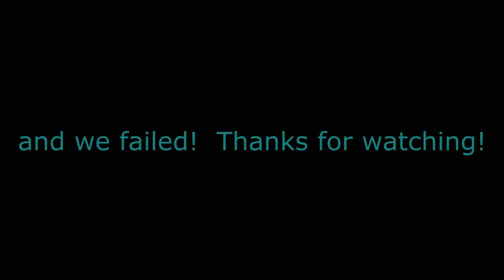Wife Plays Claw Machine at Walmart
She hasn't played The Claw in a while.  She tries her hand at it again.